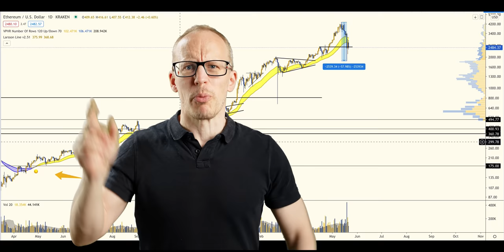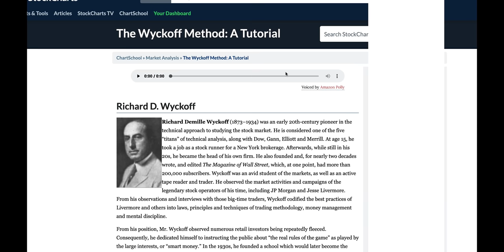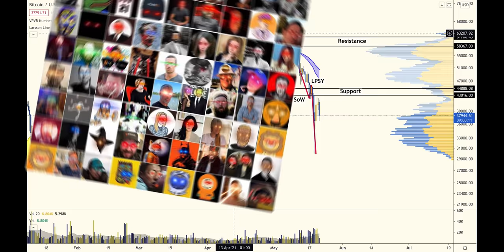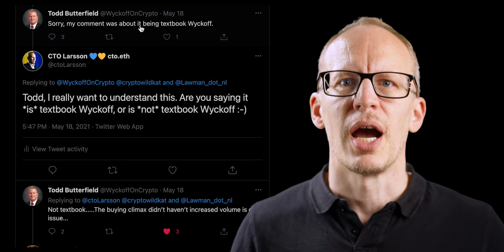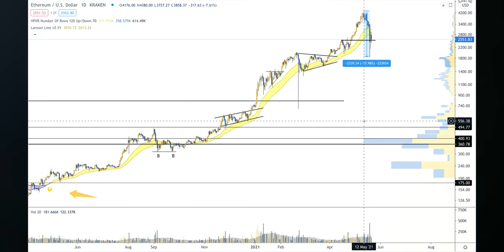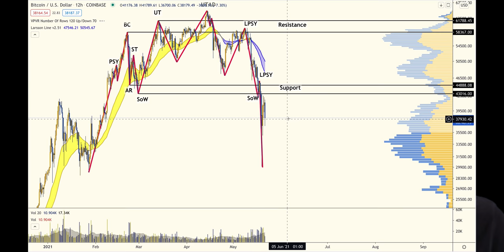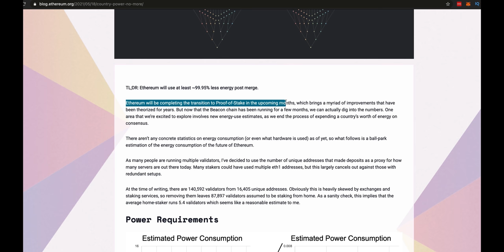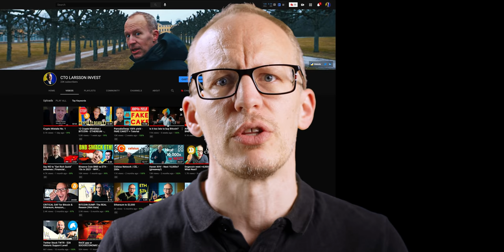LEARN Wyckoff NOW! This will happen again! | Ethereum and Bitcoin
Bitcoin crashed 54% from the top. Ethereum crashed 58% and if you were on the Binance Futures Market, your ETH dropped a whopping 68%. That’s a lot.

But that just makes me more interested in Ethereum.

In this video I’ll first share what I think can happen next with Bitcoin,
because Bitcoin has been leading the dump, so we need to understand then first.

Then we’ll go in detail into Ethereum.